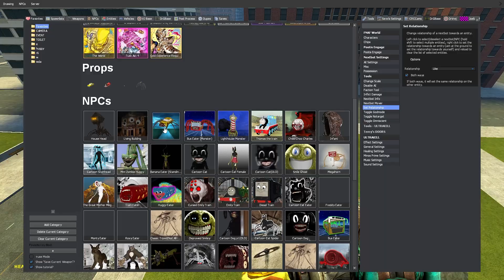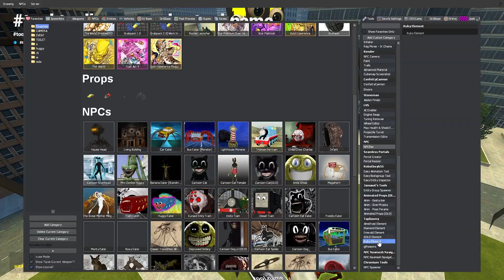EPIC MONSTER DUO BATTLE: HOUSEHEAD, LIVING HOUSE VS BUS EATER AND CAR EATER - in Garrys Mod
💥EPIC MONSTER DUO BATTLE (CREATED BY DIO BRANDO WITH ZA WARDO STAND IN JOJO): HOUSEHEAD, LIVING HOUSE VS BUS EATER AND CAR EATER - in Garrys Mod💥
Write your favorite monster in the comment section
playlist of full MONSTERS fight video:
GIGarrysmod
Garrys mod